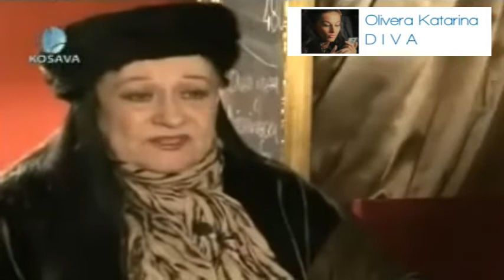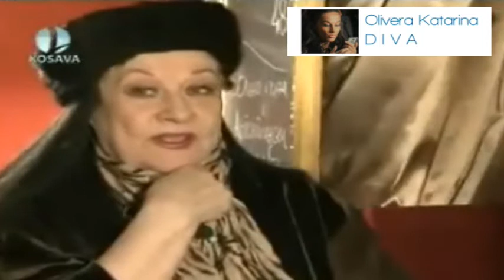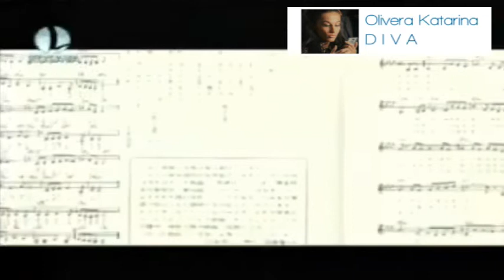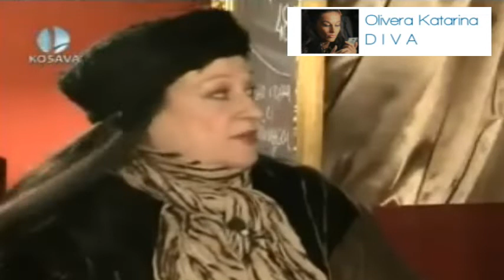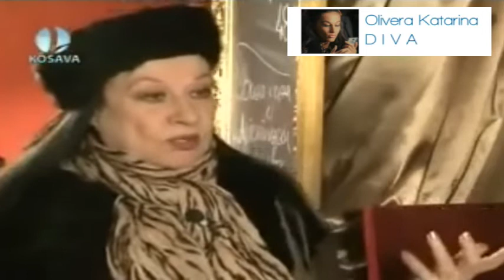Olivera Katarina u emisiji "Riznica" (TV Košava)